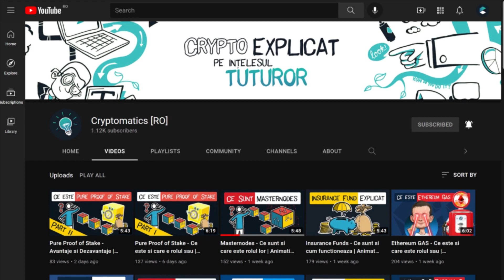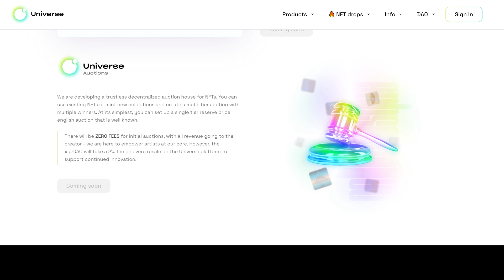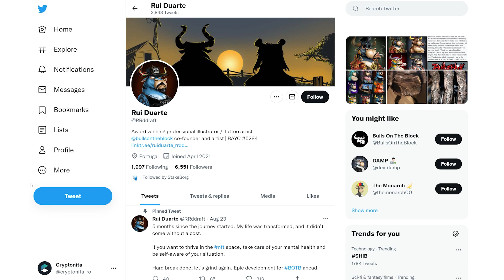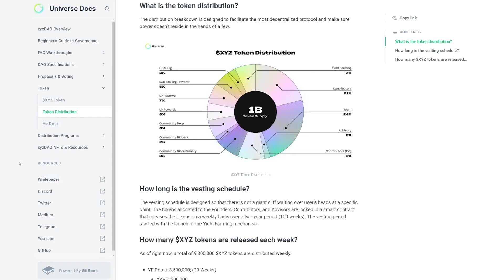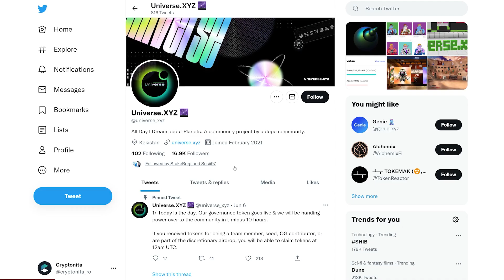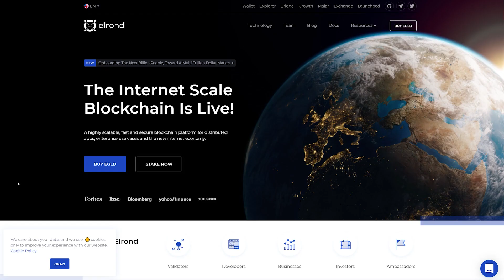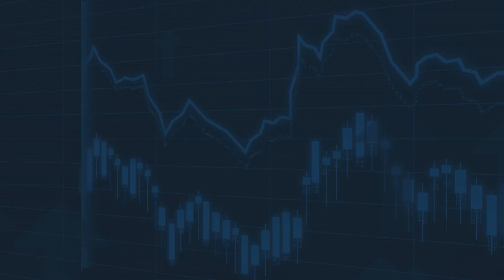Universe (XYZ) - Un alt proiect crypto cu radacini solide in Romania | Review & Analiza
Universe este un proiect cu influente puternice romanesti care isi doreste sa ia cu asalt lumea NFT-urilor de pe Ethereum.

In urmatoarele luni, echipa urmeaza sa lanseze cateva produse prin care sa rivalizeze cu OpenSea si Rarible. Un episod pe care nu trebuie sa il ratati!

Ce alte proiecte vrei sa analizam pe viitor?

Lasa un comentariu si spune-ne parerea ta!

- CAPITOLE –
0:00 Intro CryptonitaRO
0:40 Ce este UniverseXYZ?
1:24 Auction House
2:14 NFT Marketplace by UniverseXYZ
3:13 Tokenomics $XYZ
3:27 XYZ DAO
5:30 Concluzie & Pareri
5:53 Outro CryptonitaRO

⛓️ 🔗 Linkuri Utile 🔗⛓️